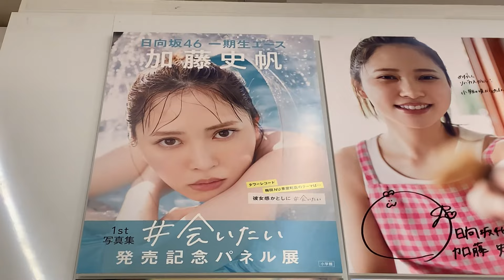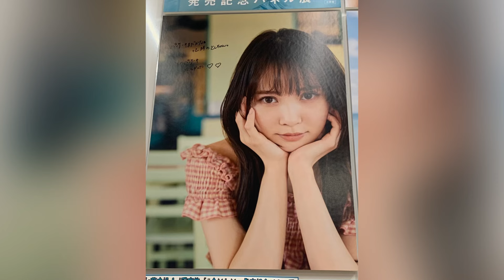「日向坂46 加藤史帆 1st写真集 会いたい」発売記念パネル展 パネル展テーマ：彼女感かとしに#会いたい サイン入りパネル 写真集未掲載カット